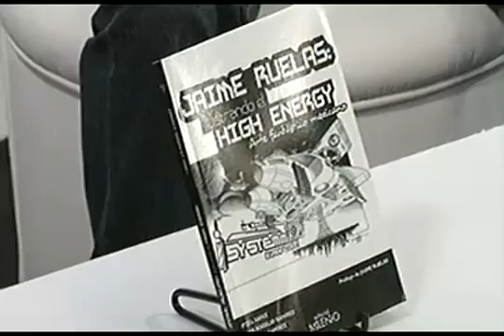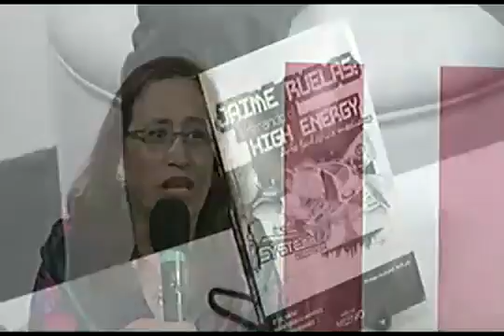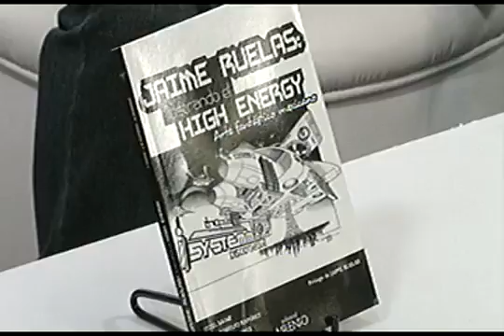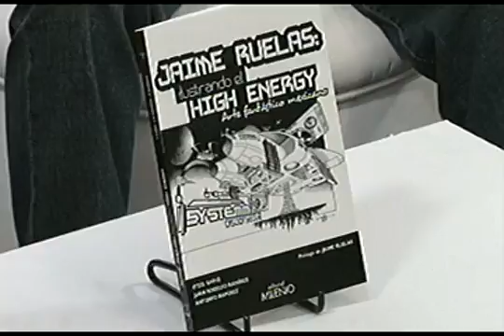Presentación del libro: Jaime Ruelas: Ilustrando el High Energy / FILGL 2016